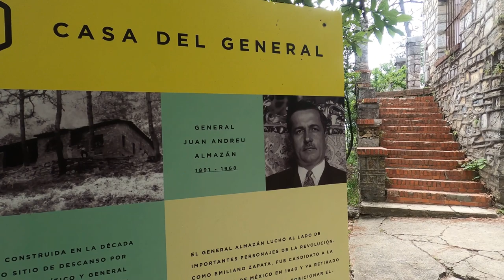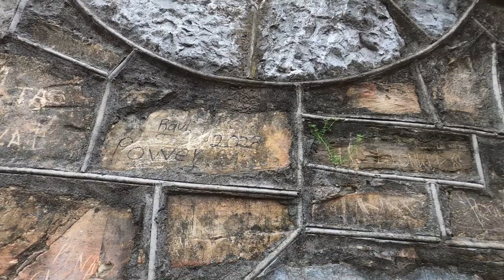La casa del General Almazán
¿Te imaginas poder adentrarte en la casa de uno de los generales más importantes de la historia de México? En nuestro último video, te llevamos a conocer La Casa del General Almazán, un lugar lleno de historia y encanto.

Kwai: @Eitdrian

Adquiere mi libro "15 Tips de Instagram para Vender" a través de Amazon
Adquiere mi libro “10 Lecciones para el Emprendedor”
Si gustas ver más videos como este, ¡apoyame! con 10 mxn en - Pay Pal - Mercado Pago